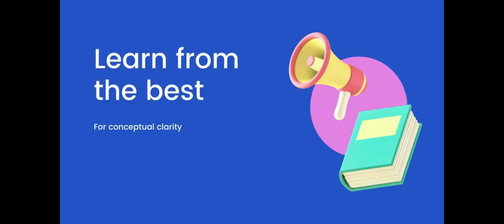CUET MA Economics 2023 | CUET 100 Days 100 Question | CUET PG Economics 2023 | Day 6 | CUET COQP10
CUET 100 Days 100 Questions
CUET PG Economics 2023
CUET PGQP44 Economics

Day 6 - Q6 CUET PG Economics 2023

CUET MA Economics Entrance
CUET 2023
CUET JNU
Introductory Mathematics For Economics
Introductory Microeconomics
Basic Mathematics for Economic Analysis
Principles of Microeconomics - I
Essentials of Economics
Econometrics
Case & Fair
Varian Workbook
International Economics
JNU SIS
IGNOU BA (H) Economics
Delhi University BA (Hons) Economics 1st Semester
Delhi University BA (Hons) Economics Major
Economic Honors
SAU
South Asian University
IGIDR
DSE 2023
MSE 2023
ISI 2023

Enrollment open for all Economics courses